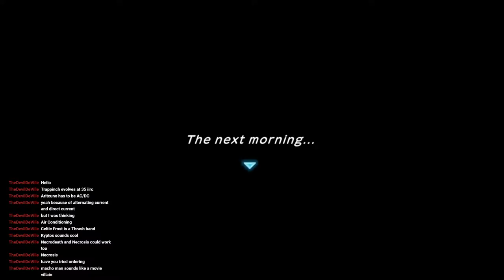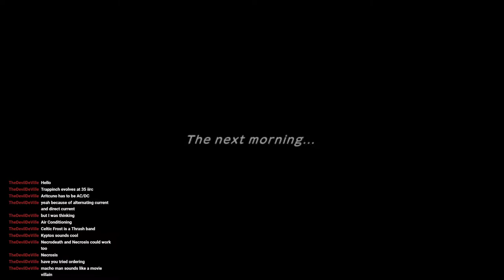IronFury & MDPunk Play Pokemon Mystery Dungeon Rescue Team DX Part 7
Exploring the post game for a little bit. This is the end of the formal Let's Play but PMDDX might return in the future for more post game content.

Watch the latest gameplay from our Pokemon Mystery Dungeon Rescue Team DX playthrough on Matt's Mixer or Twitch!

Game: Pokemon Mystery Dungeon Rescue Team DX
System: Nintendo Switch (Recorded)
Recording Equipment: Blue Yeti, Elgato HD60S
Recording Software: Streamlabs OBS